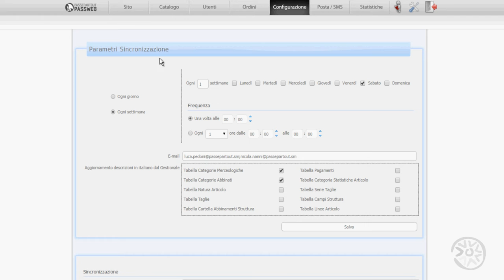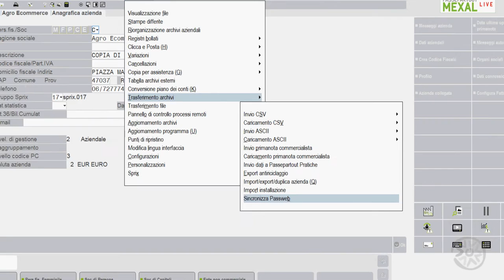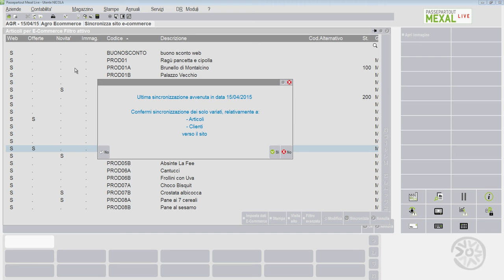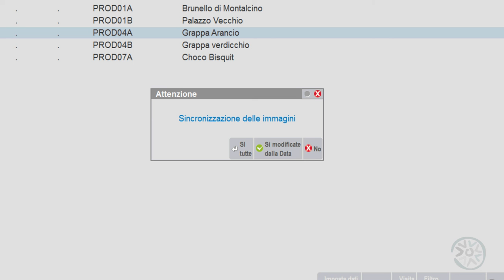Nuovo videocorso Passweb - Sincronizzazione gestionale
La procedura di Sincronizzazione è quella particolare operazione che consente a Passweb, tra le altre cose, di:

Valorizzare, all’interno dell’applicazione web, con i dati presenti in Mexal, solamente quei campi della struttura dati che si è effettivamente deciso di utilizzare e che in qualche modo sono stai variati rispetto all’ultima sincronizzazione
Prelevare da Mexal i pagamenti abituali dei vari clienti
Prelevare da Mexal i dati della tabella listini di Mexal
Prelevare da Mexal i dati della tabella valute di Mexal
Prelevare da Mexal le condizioni commerciali dei singoli clienti..